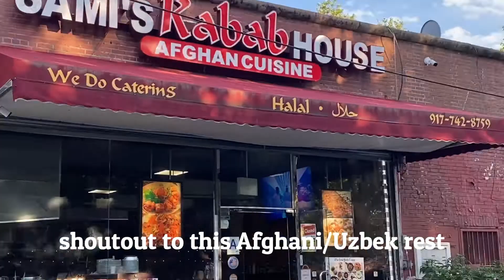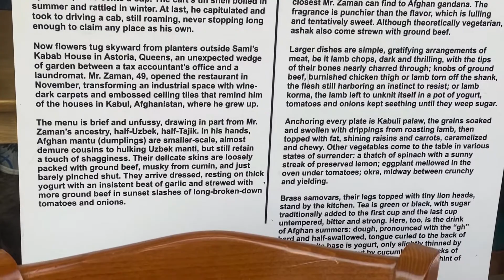EID AL ALDHA VLOG 2022🌙 🌺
Hi everyone welcome to Eid Al Aldha Vlog

Thank you so much for all the Love & Support you guys been showing me❤️